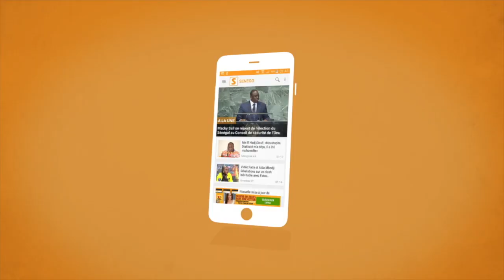Chronique 12 de Bour Guéweul